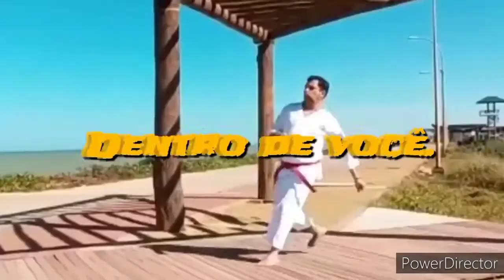Equilíbrio - Treino na praia - Acertando a base.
Logo que eu pude ir eu fui..
la para as 16hrs, consegui um espaço entre um compromisso ou outro.

Buscar um pouco de Equilíbrio
Treinando a mente você adquire equilíbrio para o corpo, Treinando o corpo você adquire equilíbrio para bom karate, com bom karate você experimenta aprendizado valiosos e fortalece o espírito.

treinando a mente você adquire bom equilíbrio entre o corto e espírito.

Jamais perca o seu equilíbrio.
Equilíbrio bom, Karate bom.
Equilíbrio ruim...karate ruim.

Praia da reserva
Macaé RJ